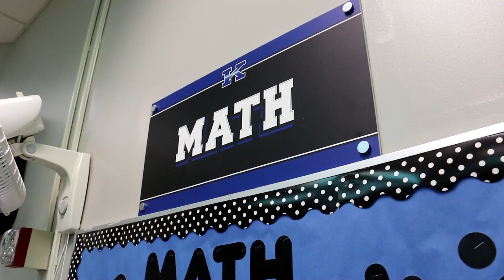Worthington Academic Assistants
The Academic Assistants at Worthington Kilbourne High School specialize in subjects to provide help for students who need it throughout the day.